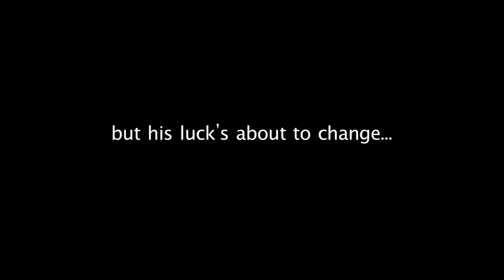Bollywood Beats Movie Trailer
Join Raj, Jyoti, Puja, Vina, Laxmi and Vincent as they discover friendship, family and themselves.  A new film by Mehul Shah.